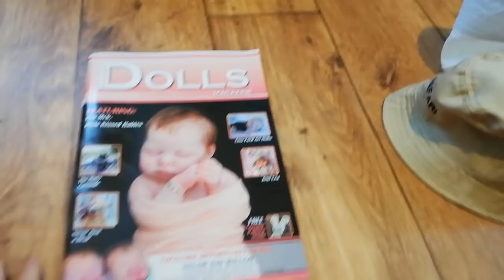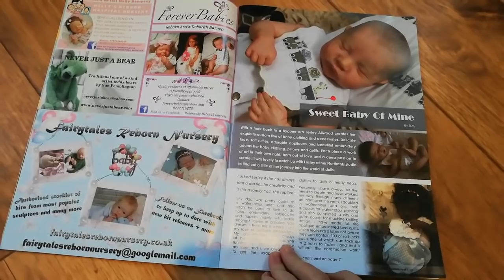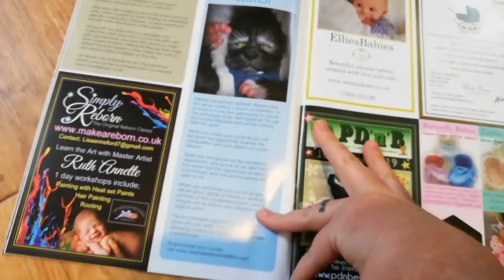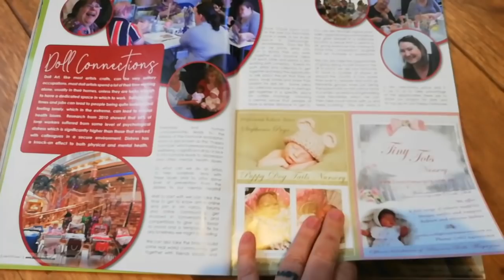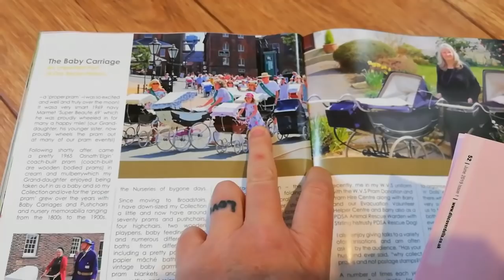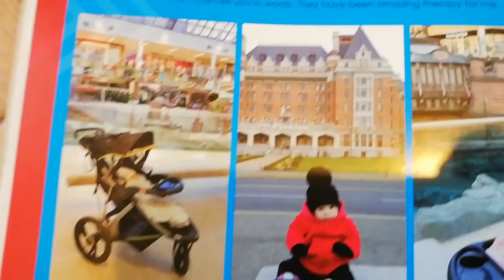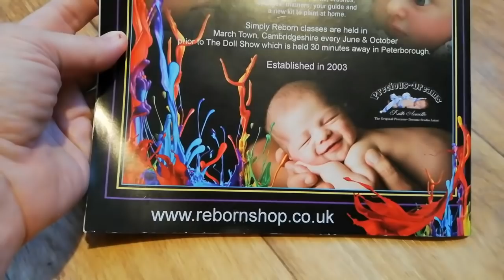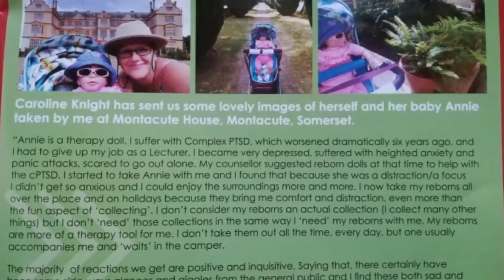the DISCOVER DOLLS MAGAZINE Issue 1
Hi everyone xx

As promised here is Issue 1 of The Discover Dolls Magazine featuring Annie and I 😊

It premiered at The Discover Dolls Show in Peterborough June 2019 🤩

The magazine is absolutely fabulous 😍 and packed to the brim with a variety of awesome reborn doll related things 🤩

The price is £7.95 and can be purchased all over the world 🙌🙌
UK, GERMANY, AUSTRALIA, CANADA, USA and SOUTH AFRICA